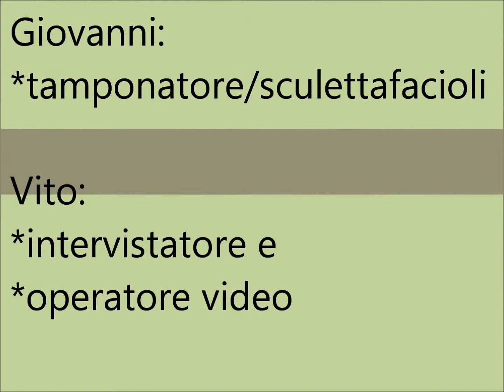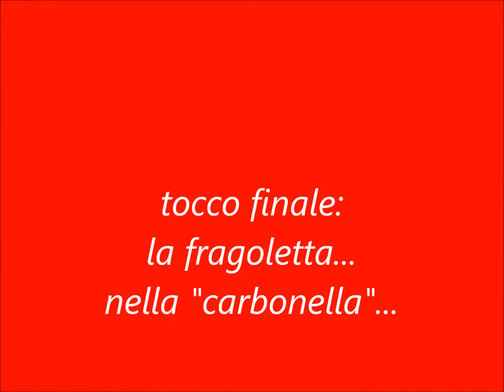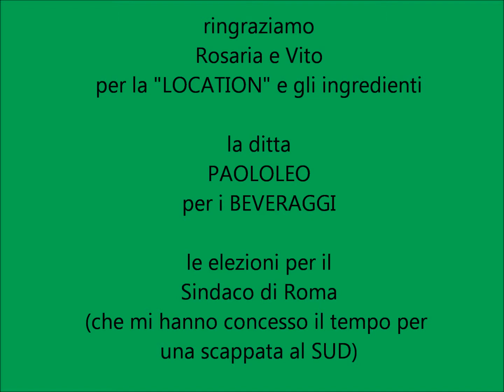Copia di Benedetta Parodi(a)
Amici miei Atto II° si arricchisce di una nuova scena: le cuisinier de la "nouvelle cuisine" Ceciò Benedettà, si cimenta in un piatto STRETTAMENTE AYURVEDICO per far piacere alla sua amica Marcella. Il risultato lo troverete nelle immagini!